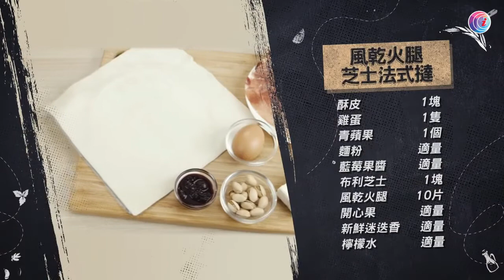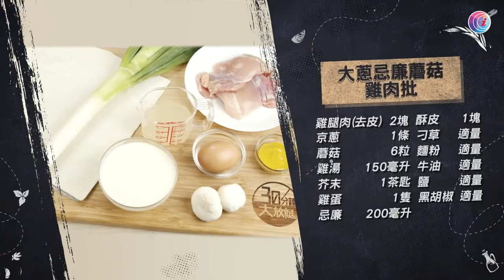【特式酥皮批】風乾火腿芝士法式撻｜大蔥忌廉蘑菇雞肉批｜三十分鐘大放餸｜阿晨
阿晨 IG / FB / YT : Nomadsyhui 浪廚阿晨